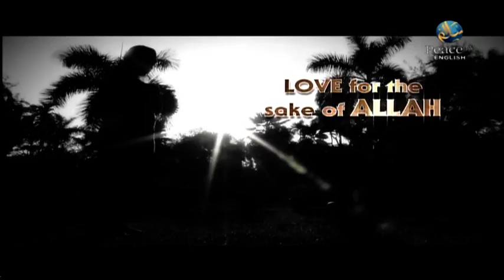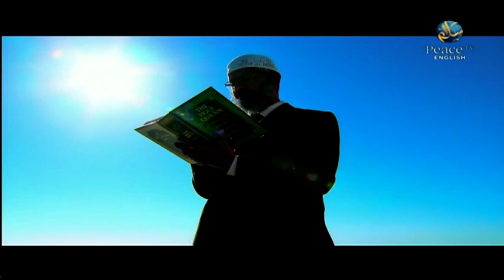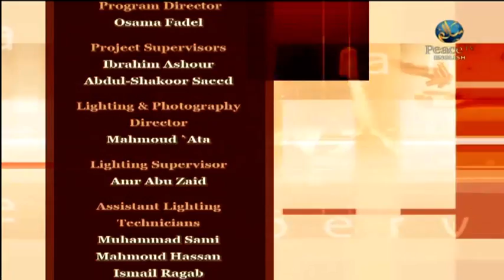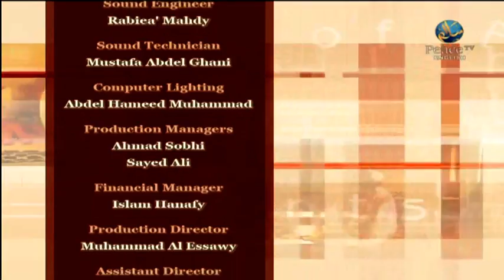Servants of Allah - Shaikh Saeed Al Gadi [Part 12]